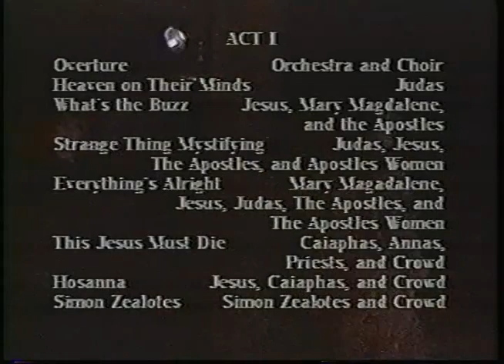Jesus Christ Super Star 1994